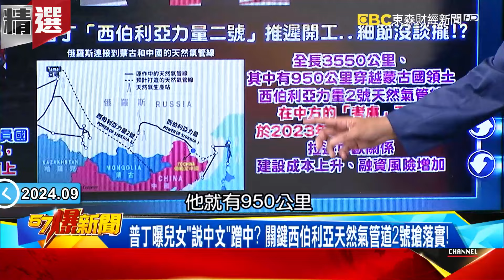烏軍炸毀庫斯克最後一座橋「鋼鐵雨從天而降」普丁醞釀大反攻？！ 俄羅斯揚言丟水下核爆「全歐恐遭殃」邪惡軸心徹底槓上北約？！ - 徐俊相【57爆新聞 精選】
00:00:00 烏俄爭奪庫斯克「防守」就淪輸家？ 烏軍地雷戰反擊俄羅斯SU34空襲…
00:14:38 烏軍F-16顯神威咬尾SU-34？！ 突襲隊曝殺器…鋁熱劑燒死俄軍！
00:34:20 俄烏殺紅眼庫斯克火海一片！決戰無人機搶奪天空占先機？
00:47:38 烏軍狂轟俄軍「後勤動脈」！ 爆無人機狂襲油庫…戰略勝利？

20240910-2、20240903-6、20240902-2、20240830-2